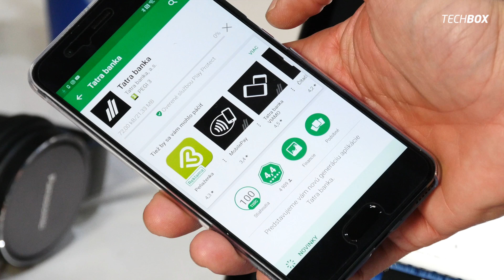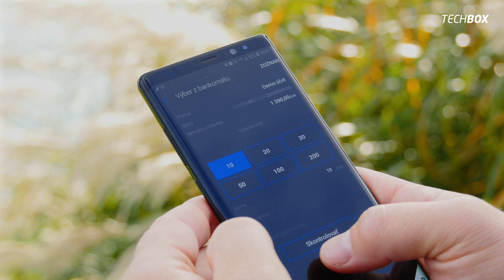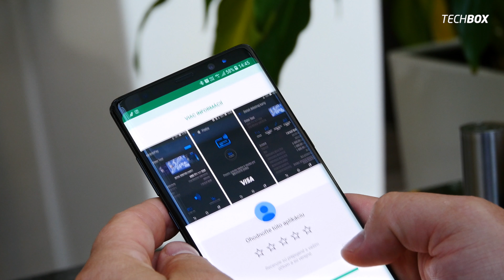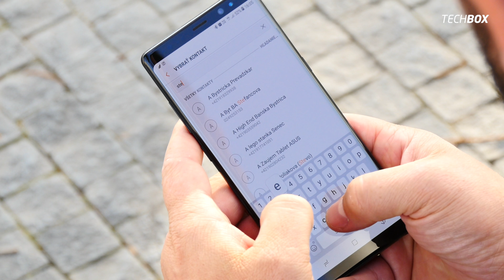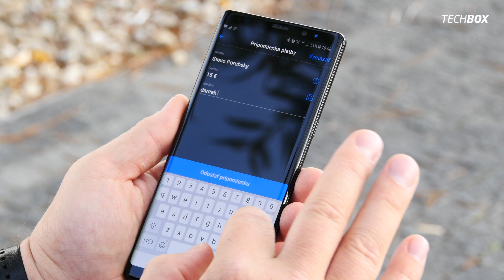3 bankové aplikácie, z ktorých sme nadšení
Banky sa sťahujú do našich smartfónov, to nie je žiadne sci-fi, ale realita. Dnes tak môžeme pomocou smartfónu nielen odosielať platby, kontrolovať si účty, ale priamo so smartfónom aj platiť alebo vyberať hotovosť z bankomatu.

Na Slovensku patrí medzi lídrov TECH inovácií práve Tatra banka, ktorej aplikácia sa stala i víťazom v našej ankete TECHBOX banková aplikácia roka 2016.

A práve preto vám vo videu ukážeme 3 aplikácie Tatra banky, ktoré sme si v redakcii obľúbili a radi vám ich používanie odporučíme.

Na príprave videa sme spolupracovali s partnerom Tatra banka.

Ďakujeme